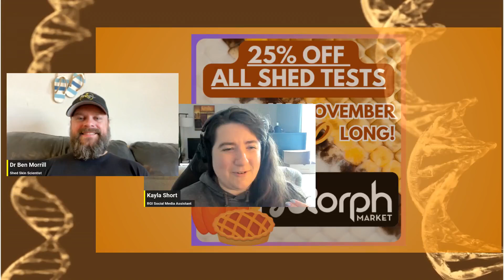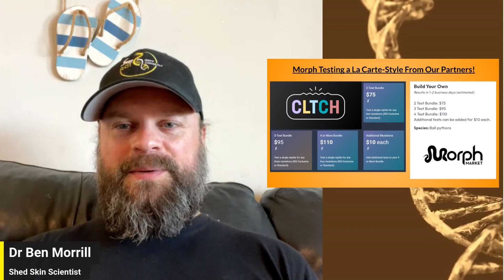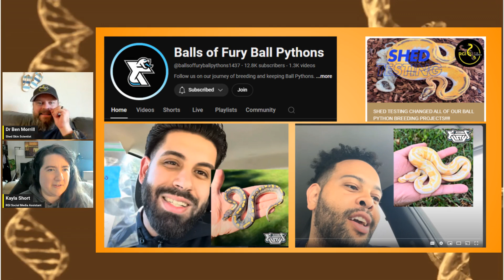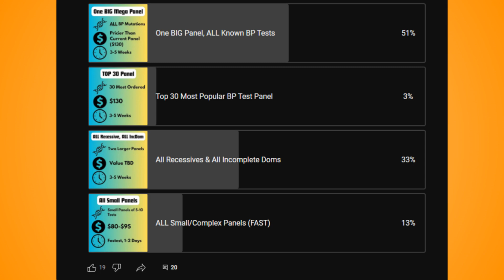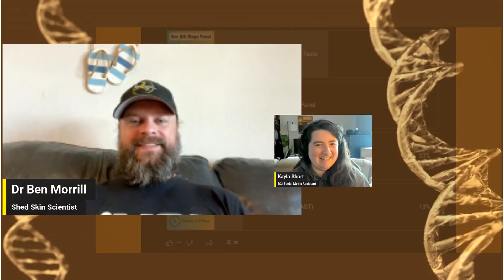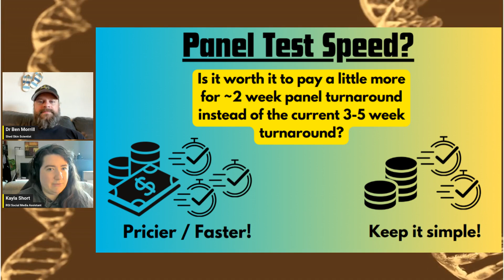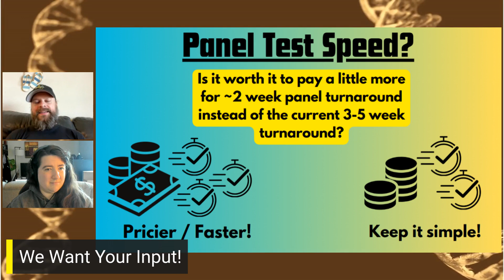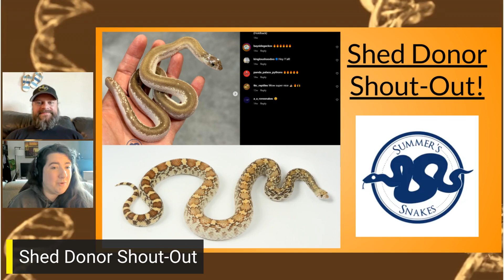The Future Of The Multi- Morph Panel Test! - Reptile Genetics Weekly Ep 86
POLL IS LIVE NOW!

Dr. Ben Morrill of Rare Genetics, Inc. presents the next episode in Reptile Genetics Weekly, a video series where we discuss genetic research in reptiles and the hobby overall--including the research we're pioneering!

GET A BETTER DEAL ON SHED TESTING!